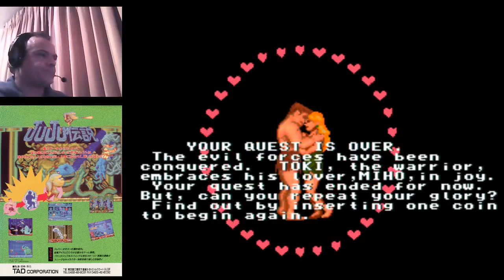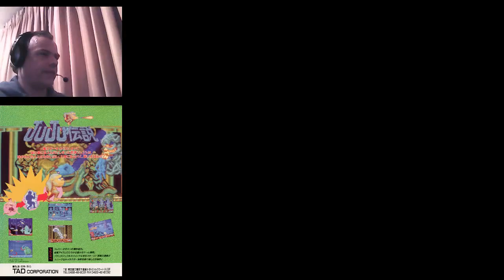TOKI ARCADE GAMEPLAY FULL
Jugandoa este clásico de Arcade Toki, de la compañía TAD CORPORATION.